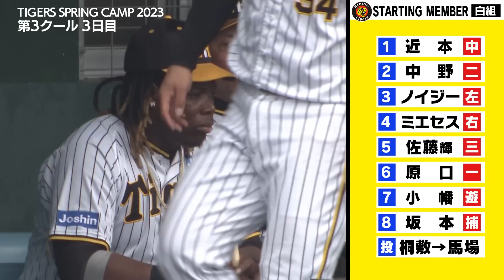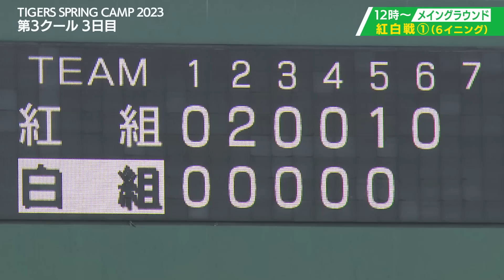【2月11日沖縄キャンプ】紅白戦①ミエセス＆ノイジーの実戦初ヒットに木浪のHR！アピール合戦が止まらない！応援番組「虎バン」ABCテレビ公式チャンネル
2023年2月1日(火) ～連日配信中！
阪神タイガース沖縄キャンプダイジェスト８日目！

▶︎紅白戦 Vol１！
▶︎ミエセス・ノイジーの実戦初ヒット！
▶︎木浪のHRも！

キャンプの様子を毎日配信！！ お楽しみに！！

その他にも虎バンチャンネルには
阪神のさまざまなコンテンツがたくさん！！

【2月10日沖縄キャンプ】ミエちゃん男気第２弾！湯浅・西純矢の激アツ・ブルペン投球！大山と原口の柵越え連発も！

【2月9日沖縄キャンプ】鳥谷敬が降臨！若虎たちを熱血指導！佐藤輝明と西純矢の真向勝負に侍ジャパン湯浅も登板！新二遊間も見事な併殺完成！

【2月7日沖縄キャンプ】初実戦でミエセス＆ノイジーアベック特大弾！全カメラでたっぷりお届けします！安定感抜群の西勇輝も4人パーフェクト！